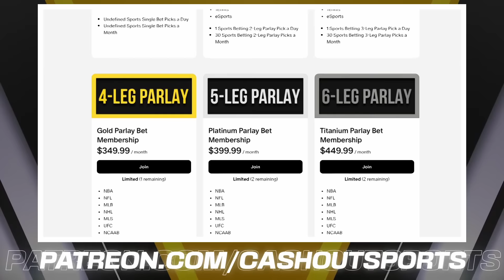FREE NFL Picks Today 8/1/24 NFL Preseason Picks and Predictions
Houston Texans vs. Chicago Bears